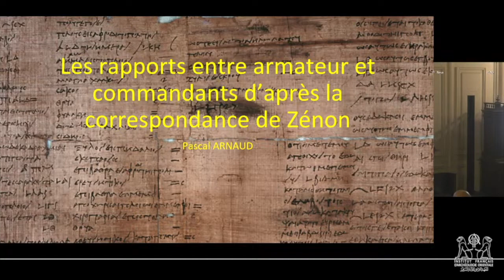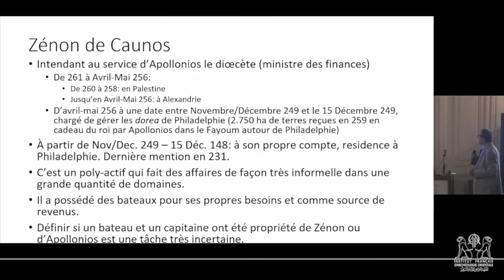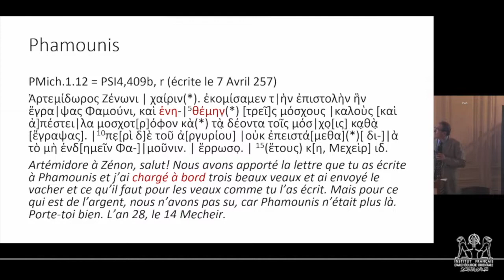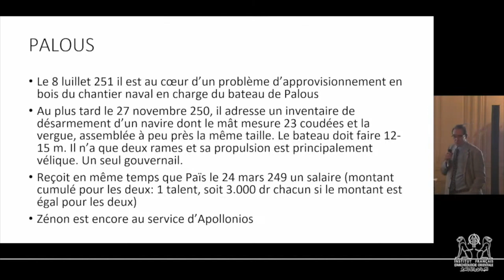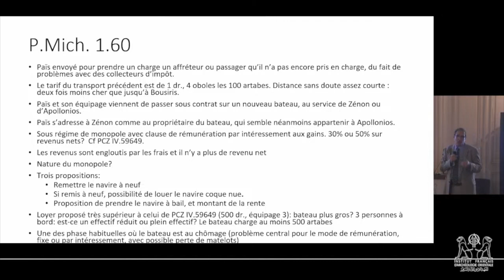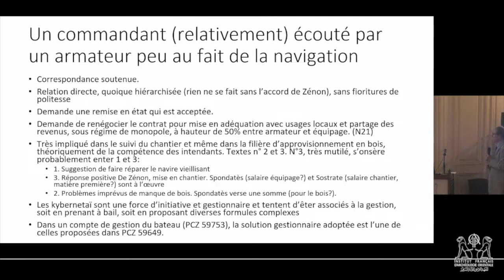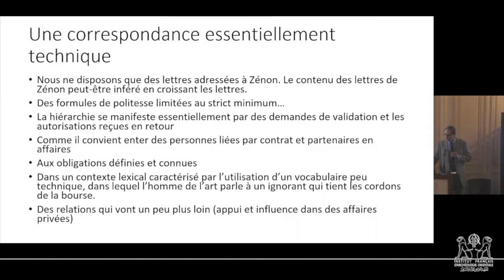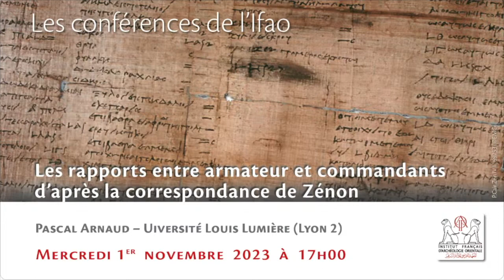Pascal ARNAUD : Les rapports entre armateur et commandants d’après la correspondance de Zénon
Résumé :

La correspondance de Zénon et des kybernétaï de plusieurs navires mettent particulièrement en évidence le système de relations entre l’armateur grec non navigant, à peu près ignare en matière de savoirs nautiques, et le kybernétès, que la tradition grecque classique et hellénistique considère comme le dépositaire d’une épistémè complexe, et qui est toujours un Égyptien hellénisé. Le vocabulaire utilisé, inspiré du lexique littéraire attique du navire, évite les termes trop techniques pour rester intelligible d’un terrien. Alors que les relations de confiance peinent à s’installer entre les agents de l’armateur et le kybernétès, la correspondance de Zénon montre que le kybernétès est entendu de l’armateur comme un interlocuteur compétent, un homme de l’art capable non seulement de gérer le système technique et l’entretien du navire, mais aussi d’être auprès de l’armateur une force d’initiative à la compétence reconnue sur les questions de modèles économiques de gestion du bateau.

1549
Pascal ARNAUD est un historien de l’antiquité, philologue et archéologue de formation. Ancien élève de l’ENS, et ancien membre de l’Ecole Française de Rome. Maître de conférences en histoire et civilisation des mondes anciens à Bordeaux (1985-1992), professeur d’histoire et archéologie du monde romain à l’Université de Nice, puis professeur d’histoire romaine à l’Université Lyon2, et depuis peu émérite,  il a été membre junior (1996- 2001), puis deux fois membre sénior (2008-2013 ; 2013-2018) de l’Institut Universitaire de France. Depuis le premier février 2018, il est professeur émérite.

Il s’est spécialisé dans les domaines de l’histoire de la géographie antique et de l’histoire maritime des mondes anciens. Il a co-dirigé, aux côtés et sous la direction de Simon Keay, le projet ERC PortusLimen consacré aux ports méditerranéens de l’époque romaine. C’est aussi un navigateur. Son édition commentée du Stadiasme de la (Grande) Mer est sous presse chez Brill. Depuis 2015 il travaille sur la documentation papyrologique d’expression grecque et latine relative à la navigation nilotique et rédige un ouvrage sur le sujet.